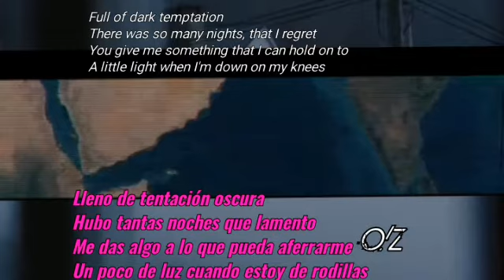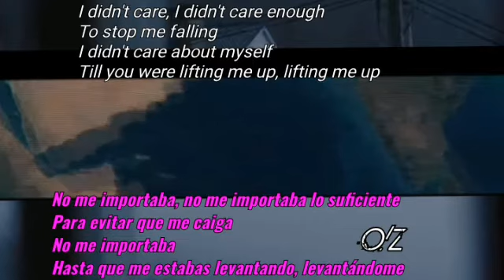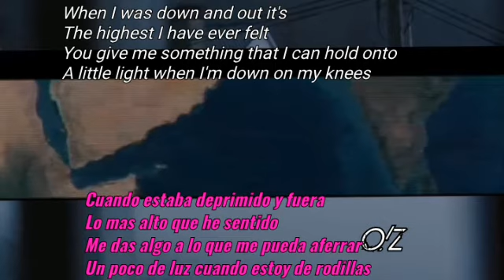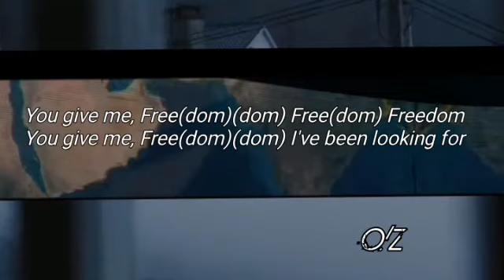Kygo, Zak Abel - Freedom | LYRICS Video | Subtitulada ESPAÑOL